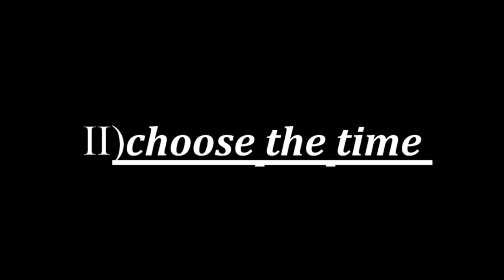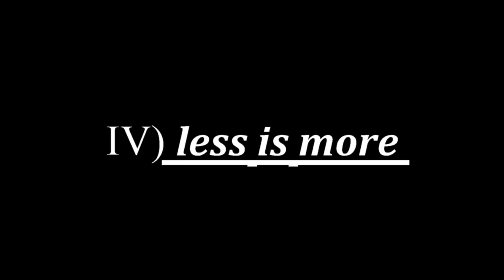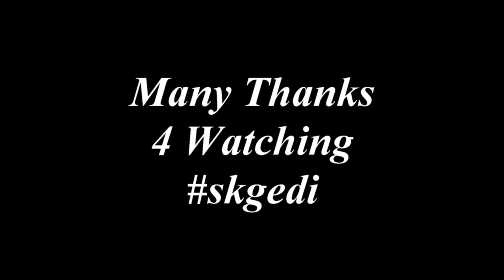4 TIPS 4 your Street Photography. Thessaloniki 2021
Hello guys,hope you are well.
On this episode i just want to share with you some tips that really help me on my style.

I am a storyteller street photographer and i like a lot street urban portraits!
I am always looking for participants to do street photography challenge.

Gear i use οn this episode SonyA6100